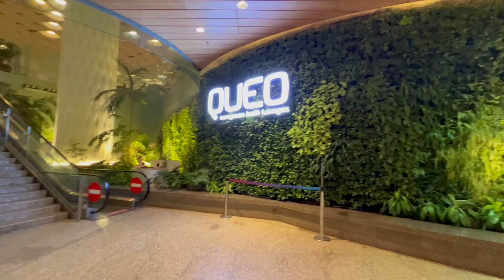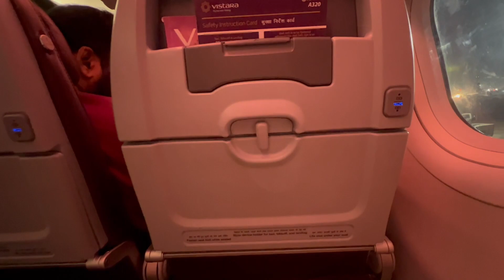Flew through Vistara for first time | BABA Prathisthapana at home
Vlog #32